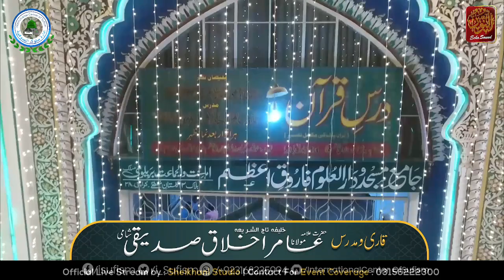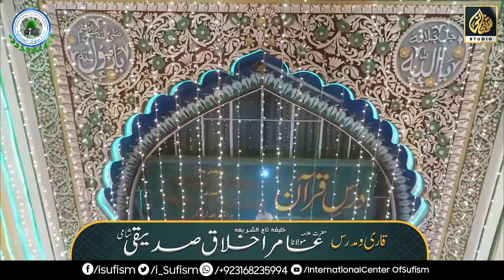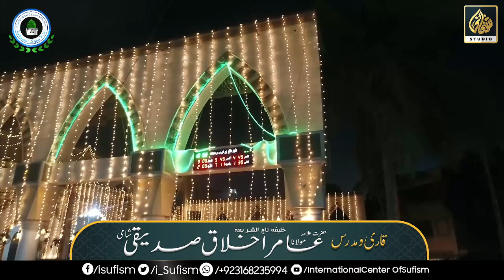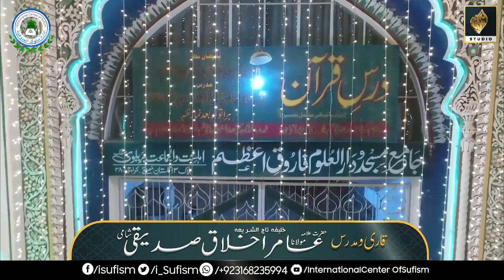Dars E Taraveeh - Day 23 - Allama Aamir Ikhlaq Shami Sahab - iSufism